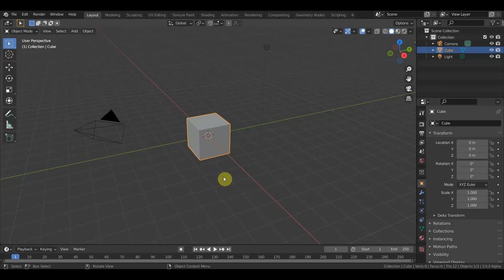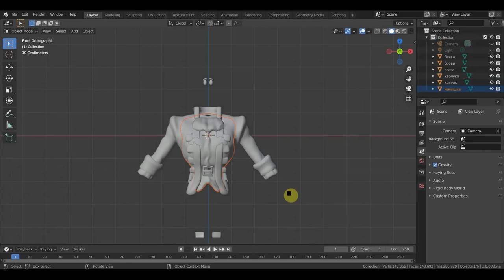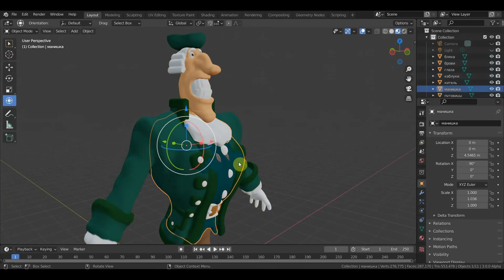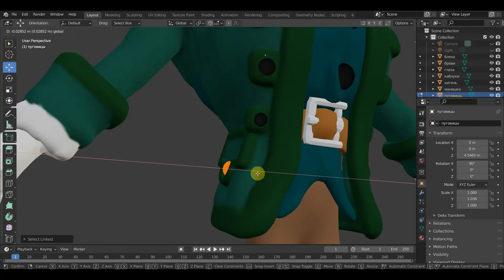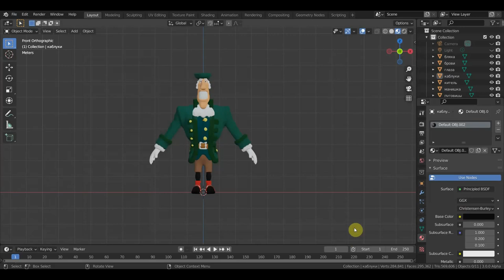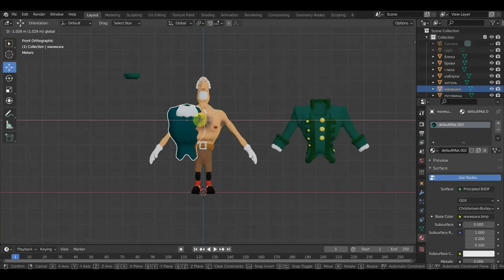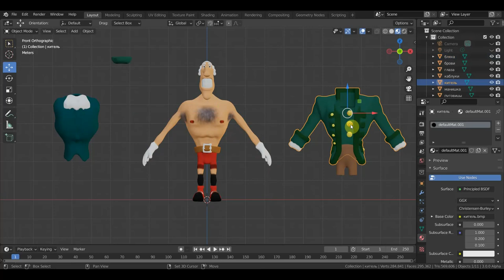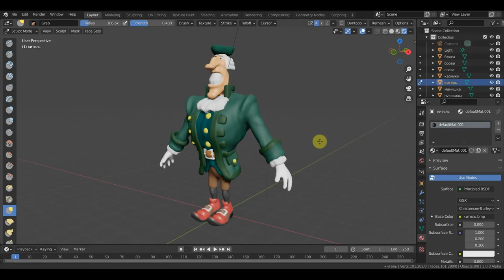Blender 2.93 Модель Доктор Ливси обзор